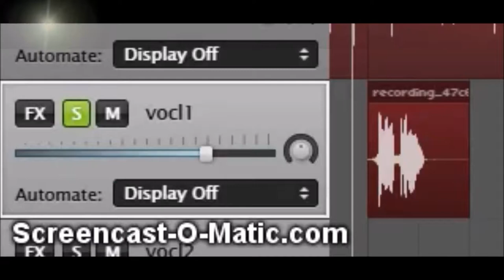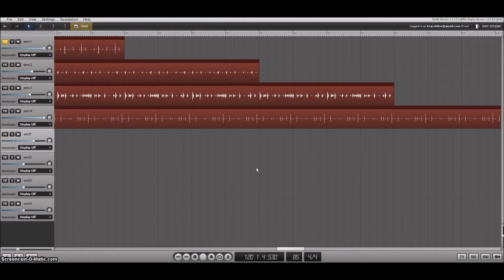ACT - Flea Fly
Do you know... da wey?
How about that repeat-after-me song that goes something like "flea-fly-flow, no not the feast eh"?
This ACT has nothing to do with the first question, but it is entirely relevant to the latter.
I also included the "one hen, two ducks" thing.